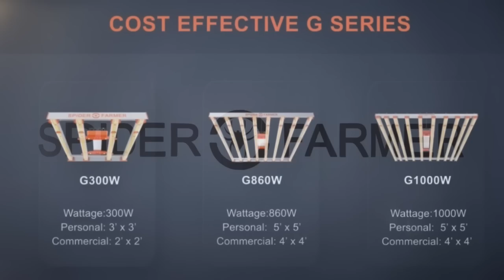80% Indica / 20% Sativa = 100% B.S. w/ Chad Westport : @spiderfarmer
Let's be honest, even Robert Stack has wondered where this imaginary scale is that we measure all flower by. Why do we keep perpetuating BS?

Will an 80% indica hit you that much harder than a 70% indica? Will every flower labeled 40% sativa, effect you in the same way?

No, there is no standardized scale for calculating such numbers.

As people turn to this plant for medicine, they need to be working with accurate information. If the data provided is flawed, how can they effectively find consistent relief?

The point is to find a better way of classifying flower for consumers to have reliable results.

Interested in the history of cannabis?

Want long form content of me interviewing industries leaders like Tommy Chong, Jorge Cervantes, Mila Jansen, Danny Danko, Jeff Lowenfels, Madame Cannoli and more?

How about nearly 100 videos of me talking with Home growers, Breeders, and gardening best practices? I’ve got a playlist for that over at the FCP02 channel -

Spider Farmer